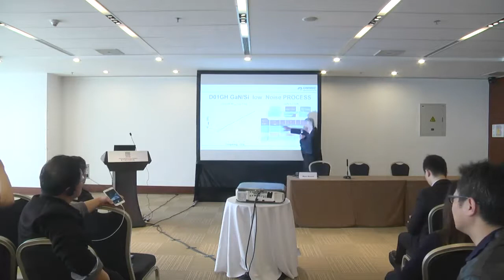Technical Session by Ommic Sichuan Yifeng About GaN on Si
Ommic Sichuan Yifeng presents a technical session about GaN on Si solutions at EDI CON China 2018